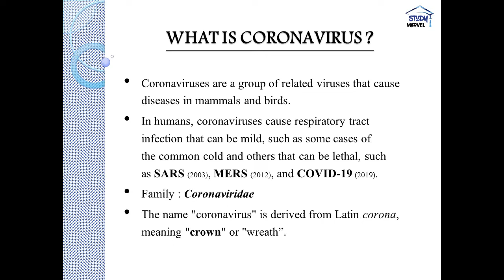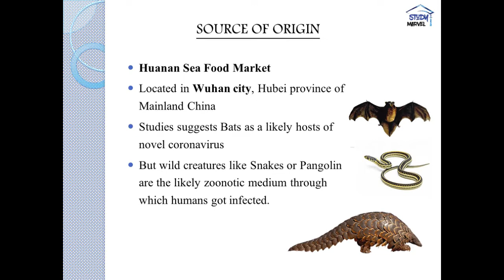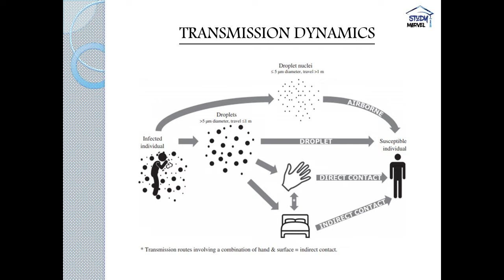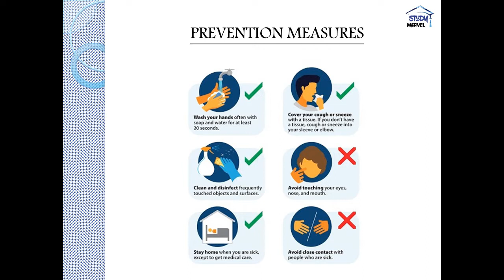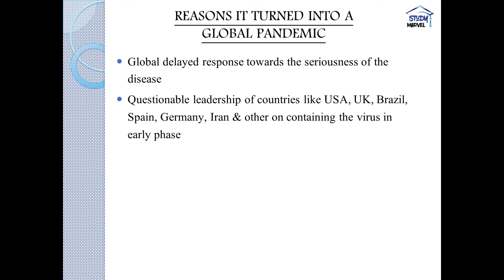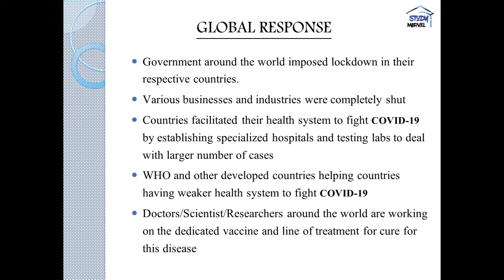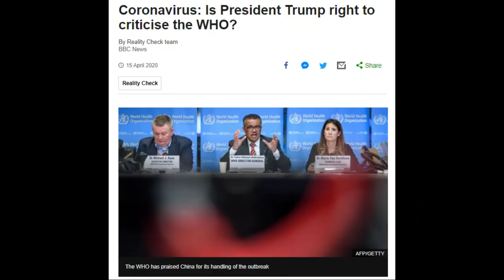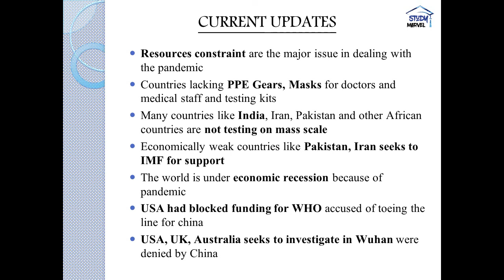COVID-19 | CORONAVIRUS DISEASE OUTBREAK 2019 | GLOBAL PANDEMIC | EXPLAINED IN HINDI | STUDY MARVEL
COVID-19 | CORONAVIRUS DISEASE OUTBREAK | GLOBAL PANDEMIC | STUDY MARVEL | EXPLAINED IN HINDI

This video explains about the major asked questions or unknown facts of Corona virus Disease 2019.
The video is published in Hindi (Hinglish) language.

Coronaviruses are a group of related viruses that cause diseases in mammals and birds.
In humans, coronaviruses cause respiratory tract infection that can be mild, such as some cases of the common cold and others that can be lethal, such as SARS (2003), MERS (2012), and COVID-19 (2019).
Family : CoronaviridaeThe name "coronavirus" is derived from Latin corona, meaning "crown" or "wreath”.

Image of Novel Coronavirus shot from an Electron Microscope

SOURCE OF ORIGIN
Huanan Sea Food Market
Located in Wuhan city, Hubei province of Mainland China
Studies suggests Bats as a likely hosts of novel coronavirus
But wild creatures like Snakes or Pangolin are the likely zoonotic medium through which humans got infected.

SOURCE OF ORIGIN
TRANSMISSION DYNAMICS
SYMPTOMS
PREVENTION MEASURES
REASONS IT TURNED INTO A GLOBAL PANDEMIC
WHO (World Health Organization) late response towards the outbreak and provided false misleading information to the world
Late announcement from WHO in declaring SARS-nCov-2 as “PANDEMIC”
No early travel restrictions or travel advisory for countries from WHO
China cover-up of local outbreak and censoring media for under reporting of cases
Dr. Tedros Adhanom Ghebreyesus (Director General WHO) toeing the line for China

Global delayed response towards the seriousness of the disease
Questionable leadership of countries like USA, UK, Brazil, Spain, Germany, Iran & other on containing the virus in early phase

GLOBAL RESPONSE
Government around the world imposed lockdown in their respective countries.
Various businesses and industries were completely shut
Countries facilitated their health system to fight COVID-19 by establishing specialized hospitals and testing labs to deal with larger number of cases
WHO and other developed countries helping countries having weaker health system to fight COVID-19
Doctors/Scientist/Researchers around the world are working on the dedicated vaccine and line of treatment for cure for this disease

CURRENT UPDATES
Resources constraint are the major issue in dealing with the pandemic
Countries lacking PPE Gears, Masks for doctors and medical staff and testing kits
Many countries like India, Iran, Pakistan and other African countries are not testing on mass scale
Economically weak countries like Pakistan, Iran seeks to IMF for support
The world is under economic recession because of pandemic
USA had blocked funding for WHO accused of toeing the line for china
USA, UK, Australia seeks to investigate in Wuhan were denied by China